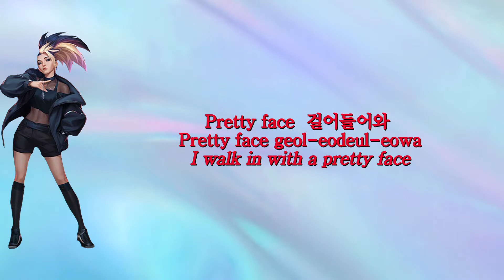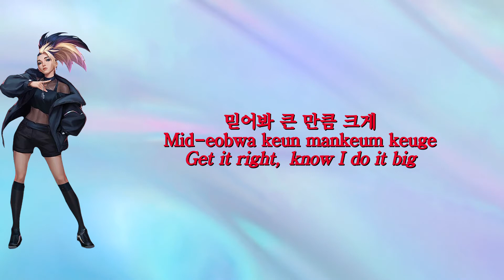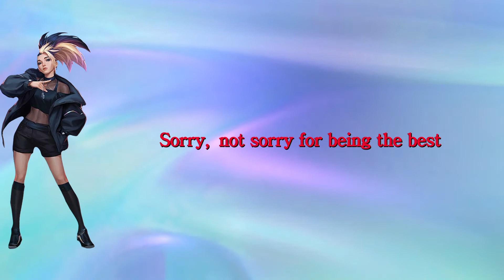K/DA - The Baddest (Lyrics)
[Credits]
Written By: Riot Games Music Team & Bekuh BOOM
Mastering Engineer: Riot Games Music Team
Mixing Engineer: Riot Games Music Team
Korean Translator: Lydia Paek & Minji Kim
Executive Producer: Akali
Additional Vocals: Bekuh BOOM
Vocal Production: Riot Games Music Team
Additional Vocal Production: Oscar Free
Release Date: August 27, 2020

[DOWNLOAD LINKS]
*Google Drive*
{K/DA - The Baddest.mp3}

*MediaFire*
{K/DA - The Baddest.mp3}

*Dropbox*
{K/DA - The Baddest.mp3}

[Chorus: Bea Miller]
We're comin' at you live, real, real wild
Here to light it up, set the world on fire
Gonna break rules and hearts in twos
'Cause that's what the baddest do
Never goin' back, nah, not that
Diamonds on drip 'cause I came to make a splash
Gonna break rulеs and hearts in twos
'Cause that's what the baddеst do

[Verse 1: Soyeon]
Uh, I spit heat, I'll melt your face off
Disappear, I'm your eraser (Yeah)
In the cut just like a razor
Murder business, where my blazer?
I got all the boys on me
I got all the lines on ring
Knock 'em dead, turning heads
I got all the eyes on me
Pretty face 걸어들어와 유행 선두자
원하지만 못하잖아 애가 타잖아
You like, "Woah, 'Kali, you the GOAT"
난 알지 I know
준비해 'cause I like to ball 멈추지 않아
나는 lit 크게 like a bit 그거 말고 byte
믿어봐 큰 만큼 크게 어깨 펴고 high
백 퍼센트 덤비지 못해 죽여주잖아
나는 boss 간지 with the sauce 원하면 줄게
[Pre-Chorus: Miyeon]
I'm doing damage, went just how I planned it
I do what I want when I say (When I say)
모두 날 따라 해 난 끝내주잖아
To live on the edge of insane

[Chorus: Bea Miller & Wolftyla]
Comin' at you live, real, real wild
'Cause that's what the baddest do (It's crazy)

[Verse 2: Wolftyla]
Sorry for the bad news, sorry I'm so bad
Only took a minute for me to get what you had
Sorry for the bad news, know it makes you sad
I'll be here for a minute, baby, you should pack your bags
Way that I look should be breakin' the law
If I don't got it, I take what I want
My circle small like a round of applause
You know that I love the sound of applause
You know I mean everything that I say
When you see me coming, get out of the way
I came to slay, I came to slay
Back and I'm better and ready to stay
[Bridge: Miyeon]
To live on the edge of insane, it's crazy

[Outro: Soyeon]
Sorry not sorry for bein' the best
언제든지 내가 좀 해
Look at the gold all on my chest
Look at the gold, call it a flex